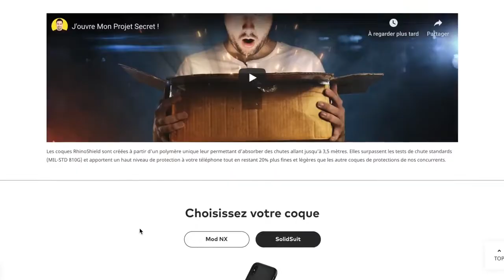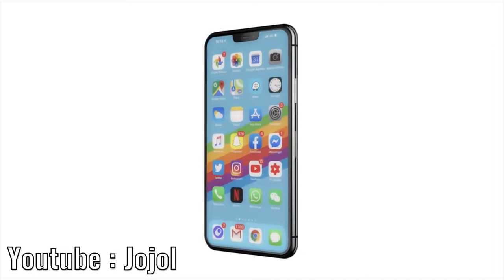iPhone 11 joljol